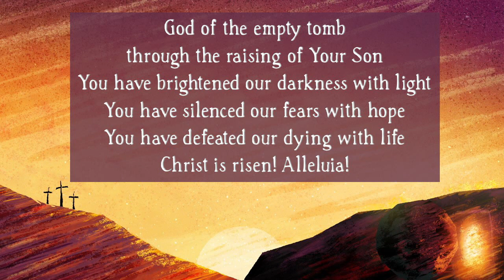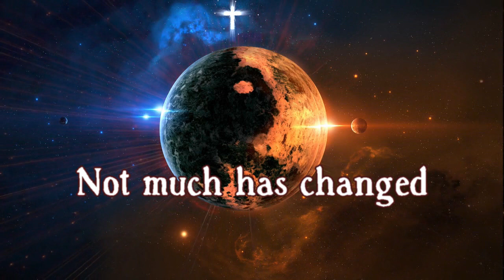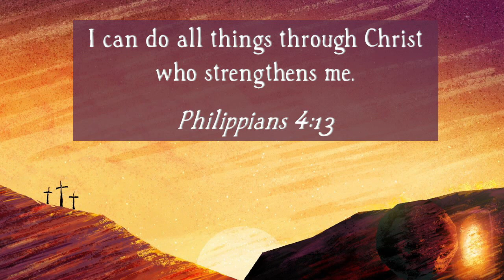Bishop Nkosinathi: Easter 2022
Bishop Nkosinathi reminds us of the power of the Resurrection in our lives